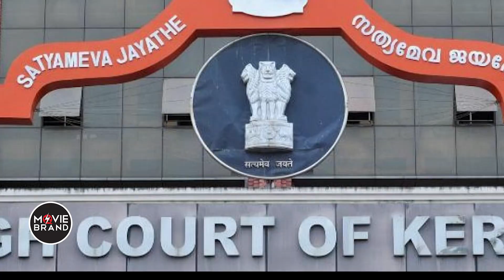dileep | നടിയുടെ ദൃശ്യങ്ങള്‍ ചോര്‍ന്ന സംഭവം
ക്രൈംബ്രാഞ്ച് അന്വേഷണത്തിൽ  തെളിയുന്നത് പുതിയ മുഖമോ?